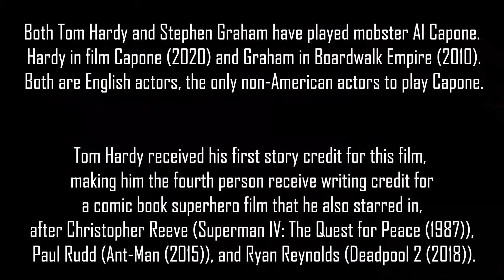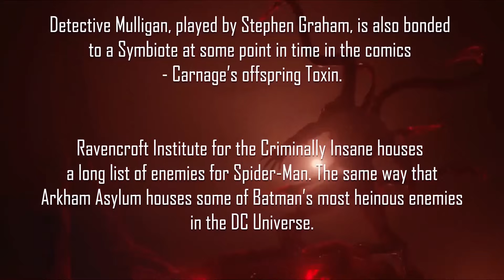Venom: Let There Be Carnage Trailer 2 Reaction Mashup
Plot unknown. Sequel to the 2018 film 'Venom'.

Writers: Kelly Marcel (screenplay by), Kelly Marcel (story by), Tom Hardy (story by)
Stars: Tom Hardy, Michelle Williams, Stephen Graham, Woody Harrelson, Naomie Harris

Bitcoin: 3BazEfCwp7284FBjUv4yUbBMT8iuo5uLzC
Ethereum: 0xE262f0ea2710F0d584909E4aD845C23B5C135064
Litecoin: MAoy8tTP2HVqxnvdpZYNH2qqHb2VnLSdLb